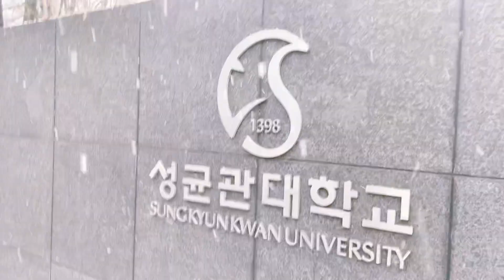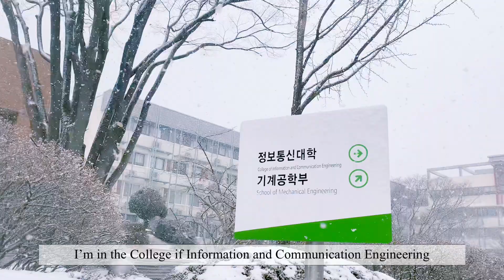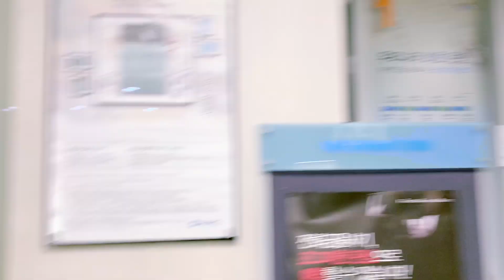Studying at Korea VLOG | Snow Wonderland of Sungkyunkwan University, Korea [VLOG]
A special vlog done during snow :) I have showed you Sungkyunkwan University in Seoul. Now, it’s time to share the one in suwon. Come and join me enjoy the beauty of the university blanketed in white snow!

About Me
A Malaysian studying in Korea. I make video content ranging from vlogs on my life here in Korea, reaction videos to skincare and dance cover.